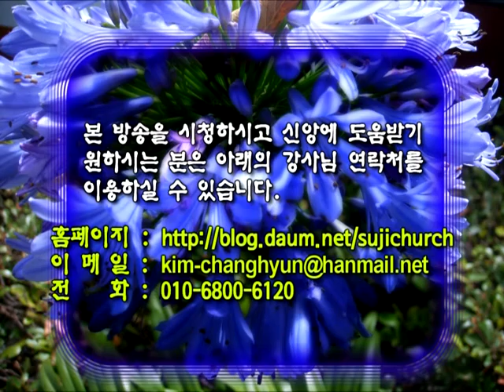GNTV 김창현 - 청소년용 교리 8강 : 음답받는 기도